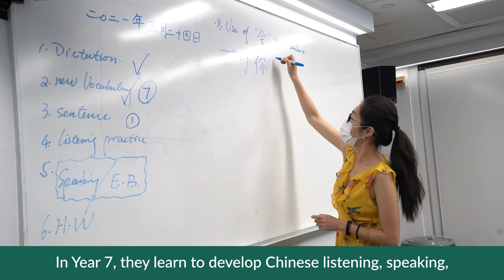A Snapshot of Year 7 at AISHK | Language Learning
Snapshots of Primary at AISHK Series